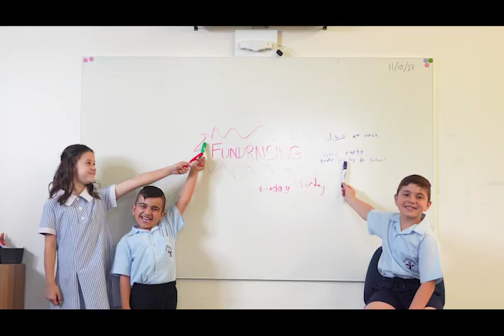St John Vianney Catholic Primary School Greenacre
At St John Vianney Catholic Primary School Greenacre, we offer specialised programs where our skilled teachers challenge and encourage students to develop future-focused skills through problem-solving and critical thinking. As a diverse and multicultural community, we build strong relationships with parents to provide the utmost care, well-being and security for our students. Our diversity provides students with the opportunity to be collaborative, resilient learners, with a socially just outlook on the world.